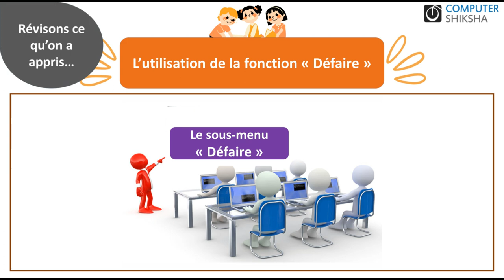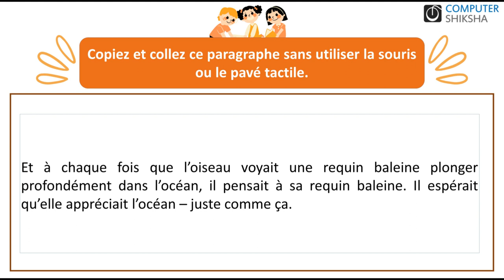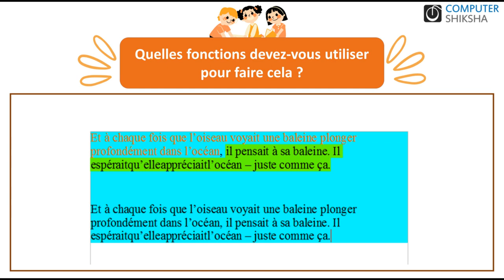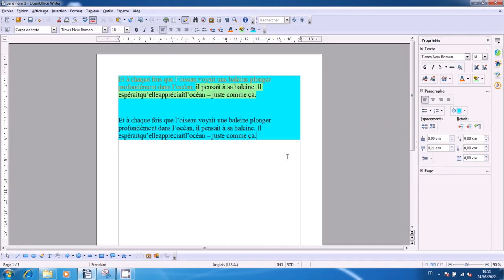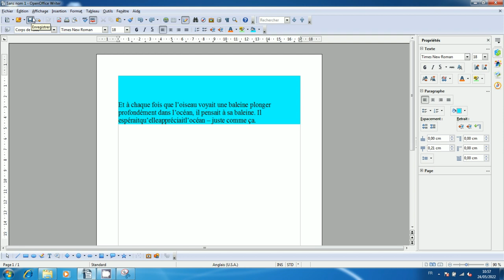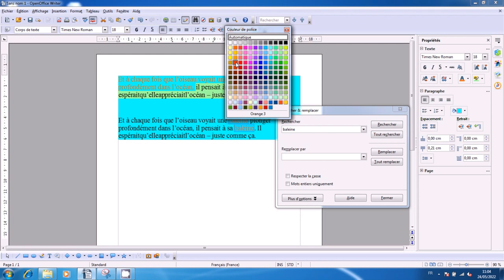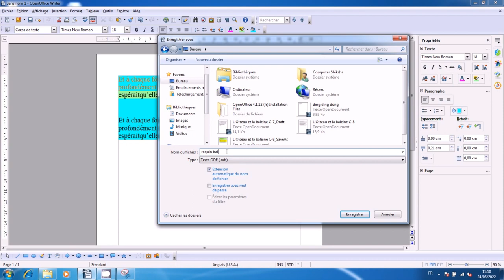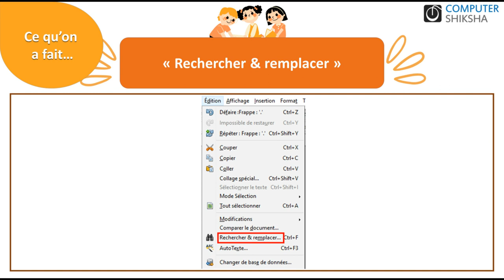Classe 10 Open Office Writer 1- apprendre l'informatique en ligne et gratuitement(en français)